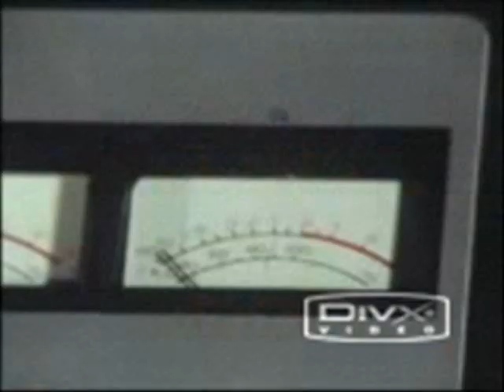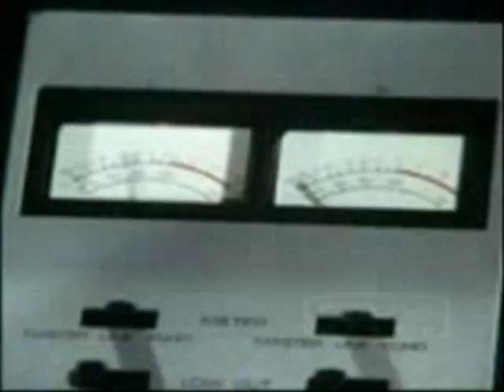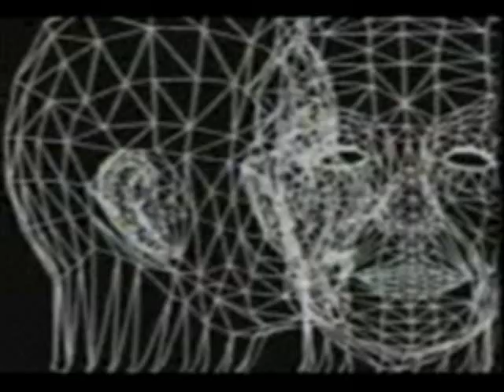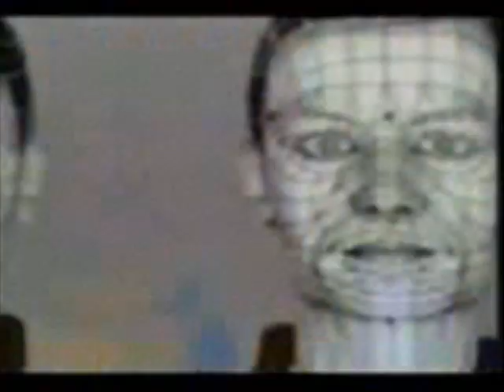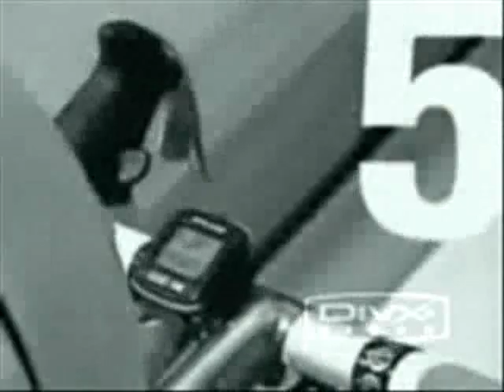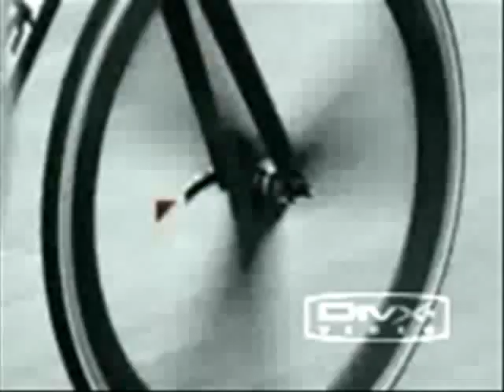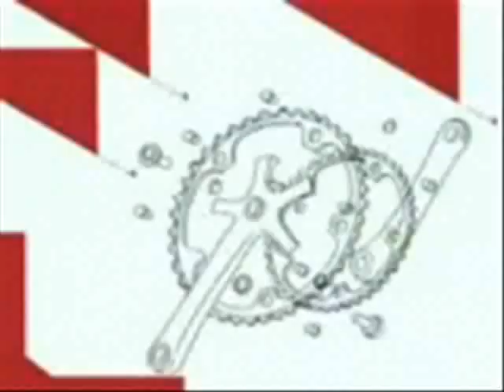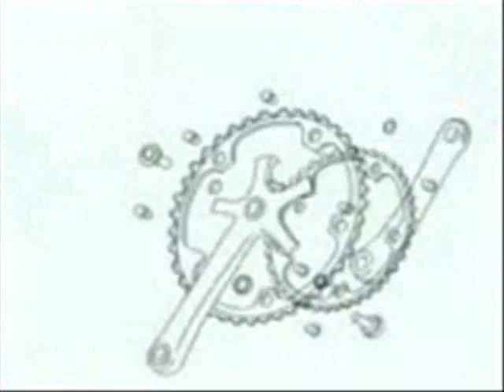B. Infinite - Bass Power Mix (A Tribute to Kraftwerk)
Nonstop Mix with Ice-T, Kraftwerk, Yazoo, Afrika Bambaataa, BFI, Yello , Rebel MC, Chaka Khan, ABC.